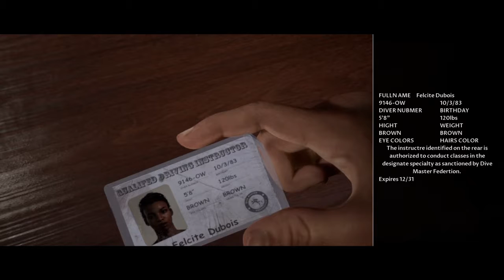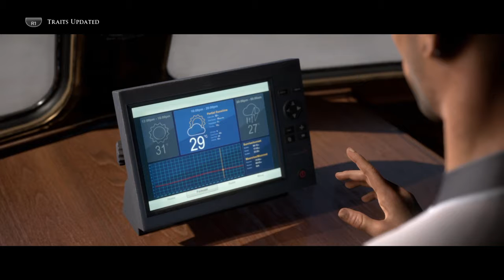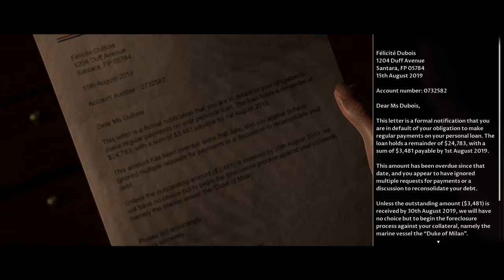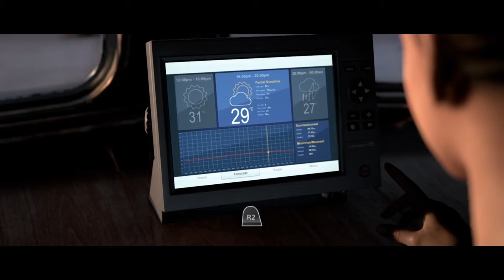Man of Medan "Part 2"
Part 2 of the horror anthology